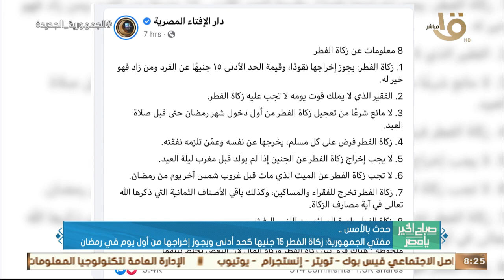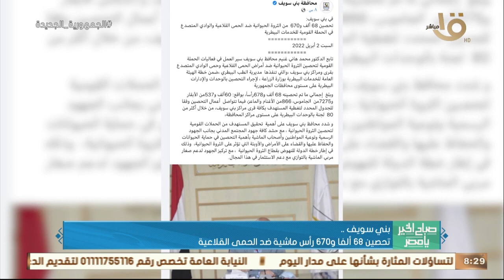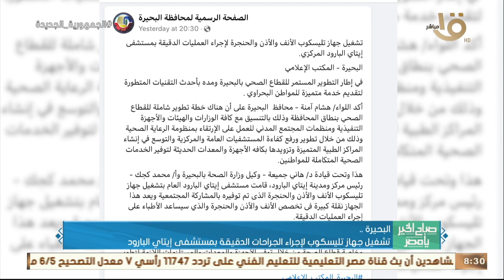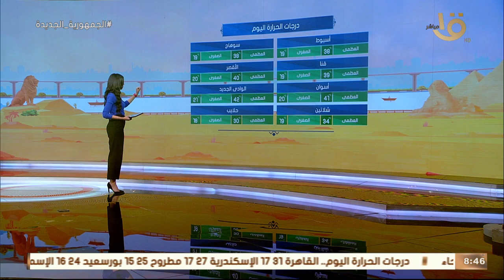المواساة في الإسلام وعلاقتها بيوم اليتيم..قصة أول مائدة إفطار"مائدة الرحمن"في التاريخ..حلقة 3-4-2022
صباح الخير يا مصر | المواساة في الإسلام وعلاقته بيوم اليتيم.. وقصة أول مائدة إفطار "مائدة الرحمن" في التاريخ.. حلقة 3-4-2022